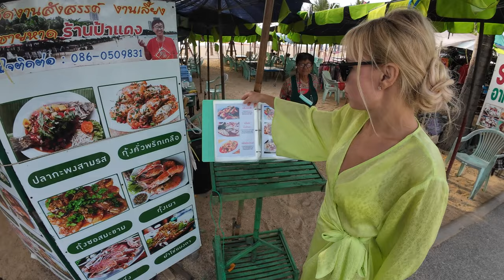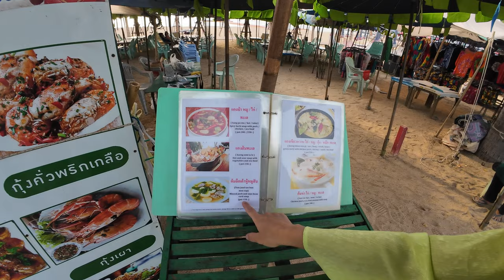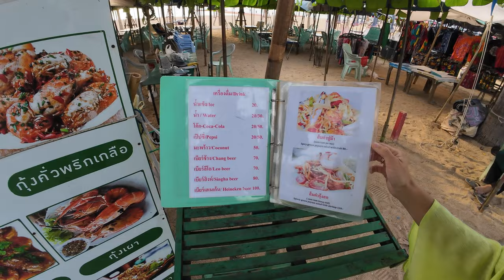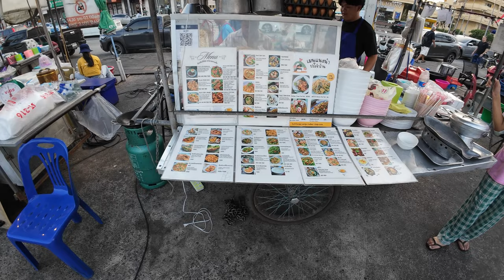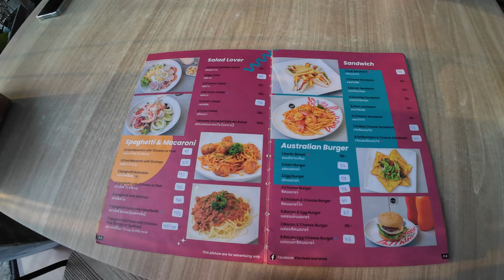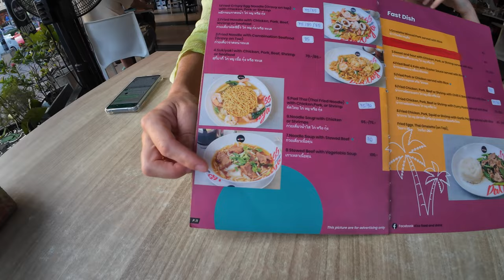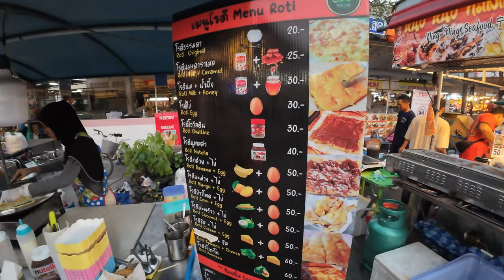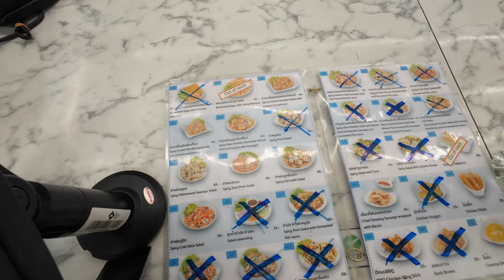Паттайя пляж Бан Ампур. Наше любимое KISS кафе, Рынок ROMPHO. Вечерний пляж JOMTIEN и DONGTAN, 7/11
00:45 Пляж Бан Ампур, Ban Amphur Beach
17:40 Цены на еду на пляже Бан Ампур

21:50 Кисс кафе. Kiss Food & Drink Restaurant Jomtien

27:23 Рынок Ромпо. Rompho Market

31:24 Вечерний Джомтьен, танцы на пляже Dongtan

32:44 Самый лучший двух этажный 7-Eleven  в Паттайе, покупаем мороженое

34:40 Секретный пляж в Паттайе. Short beach
Страховка в Таиланде: Карта со страховкой для путешественников:
✈️ Выгодные авиабилеты и бронирование гостиниц